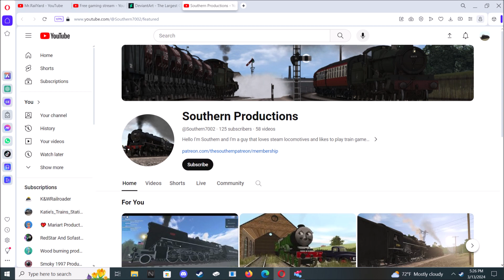A shoutout to